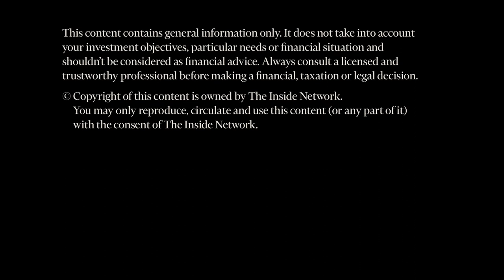INDepth with Christine Todd from Amundi Pioneer. Part#1 - Overview of Fixed Income Markets in the US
In the first part of a two part interview, Christine Todd from Amundi Pioneer goes INDepth with James Dunn from The Inside Network. Christine provides 'An Overview of Fixed Income Markets in the US.'